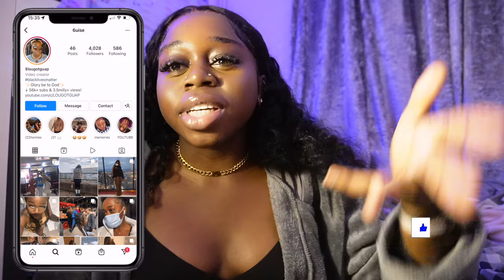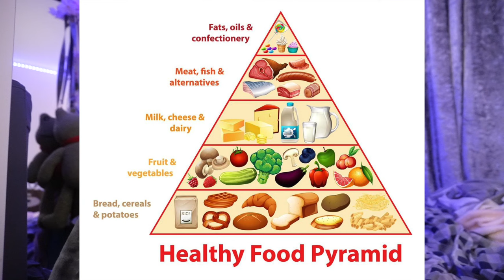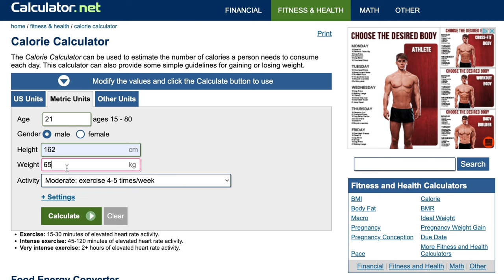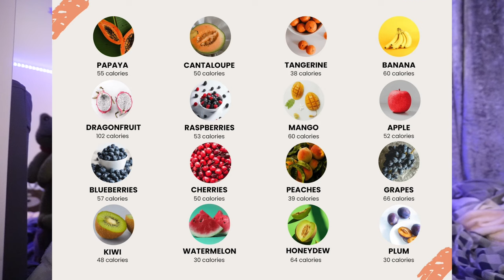How to GET SKINNY & STAY SKINNY before SUMMER!! (unbig your BACK!) | real results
♡ hola!!!♡
summer is fast approaching, so it's time to unbig the back fr🤣🤣🤣 these tips i use on myself ofc for a better lifestyle change, a healthier approach to food and a feel good method in changing your life for the better!! obvs the biggest thing in your life is God but please prioritise your health and wellbeing because, trust me it makes a huge difference sexc🥑🥑🥑

(stalk me!)

╰☆╮Reddit has reached a whole New level of SCARY. *this community is a different breed loool*
╰☆╮vlogging like you're on my private story. (won't be doing this again :/ + Fun day out in London)